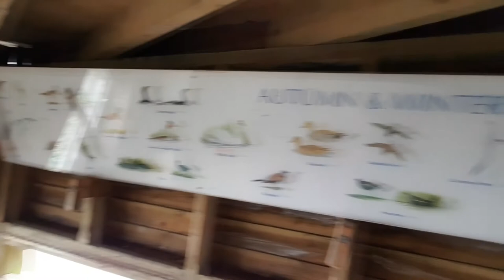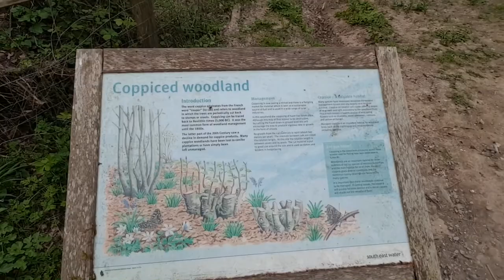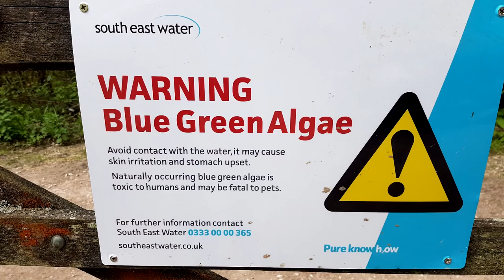Hiking/Walking Around Ardingly Reservoir, Litter, Haircuts, Trangia Made Coffee & Knives (No Guns)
I had the day off and decided a last minute walk around Ardingly Reservoir, West Sussex was in order, a lovely walk approx 11 miles in total, although I did around 6 miles as I didn't walk all the way round. I discuss litter, haircuts, ploughed fields, knives & coffee. I hope you enjoy watching it as much as I did making it. Although I would prefer good comments. Any questions please ask. Cheers, Burton (Lee)